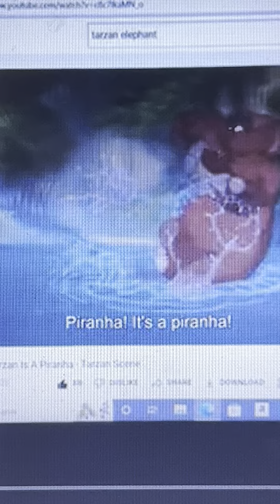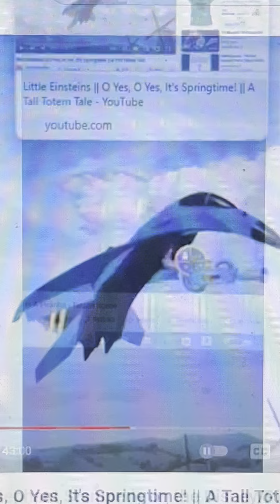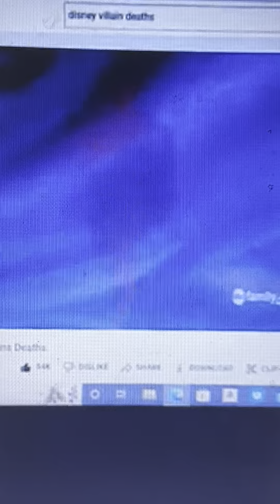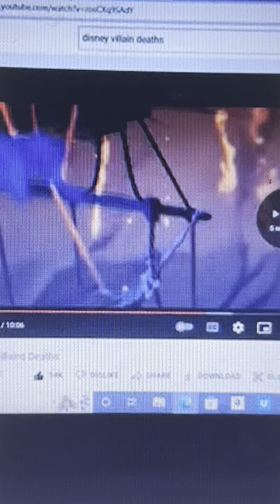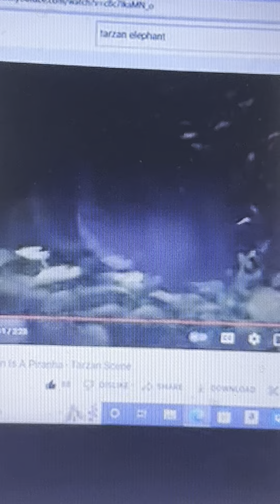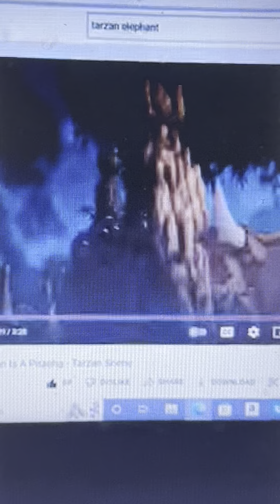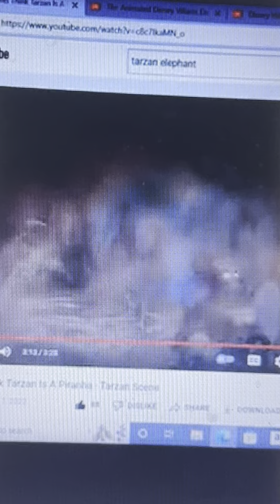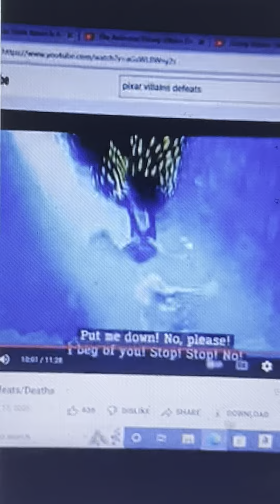Disneys Tarzan Call Clue The Elephant 🐘 Stampede On The Disney and Disney/Pixar Villains